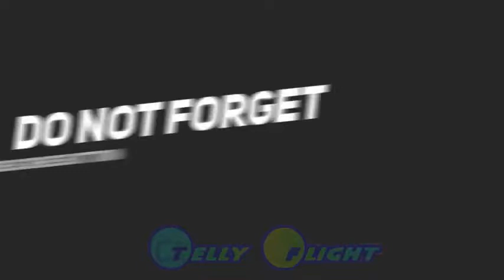Ishqfarzi Faisu and jannat